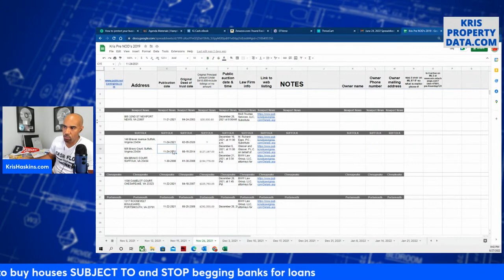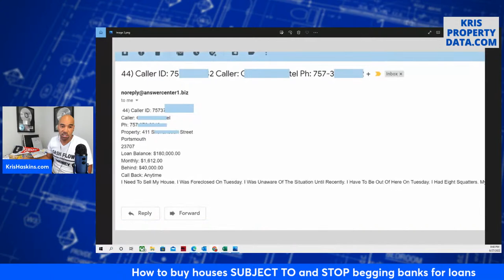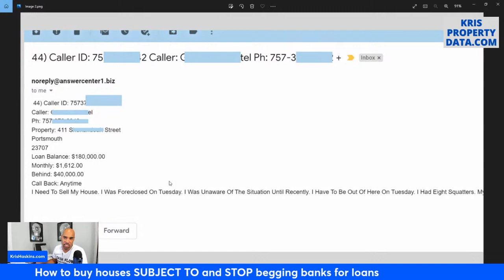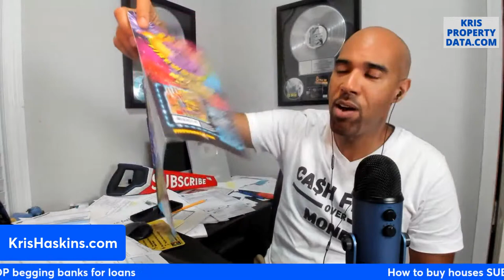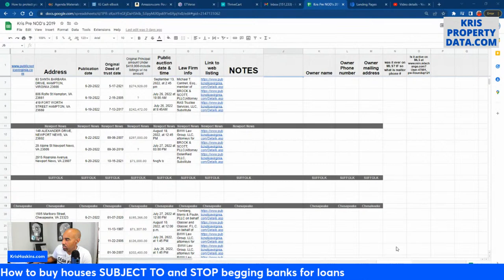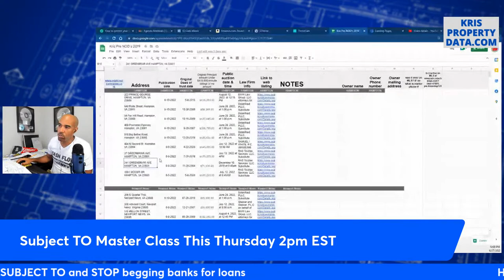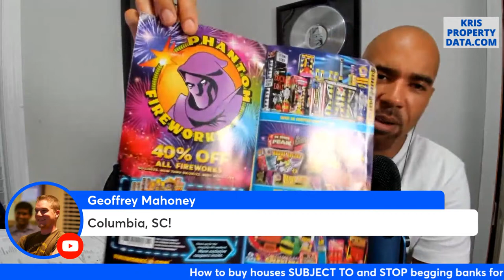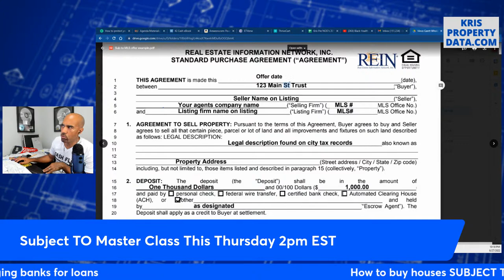How to buy houses subject to and stop begging for home loans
It's 2022, our real estate journey is changing.  The moratorium & Forbearances are OVER.  The time is NOW to deploy a strategy that 99% of the population simply doesn't know exists.  This strategy is called buying a house Subject TO!  It's perfectly legal and people are doing it all over the country.  We start at 9:30pm EST.
     I learned early on that it was highly unlikely banks were going to finance my real estate empire, at least the one I wanted to build.  This was especially apparent in 2008 when lenders stop lending.  Today's looking just like it did in 2008 and I don't want you to think you need credit to buy your next house.  I actually LIVE in a house I bought using this strategy and I don't want having bad credit or less than favorable tax returns to hinder you from buying your next house.  Join me tonite at 9:30pm EST to get all the details and let's do some training on IRA investing as well.